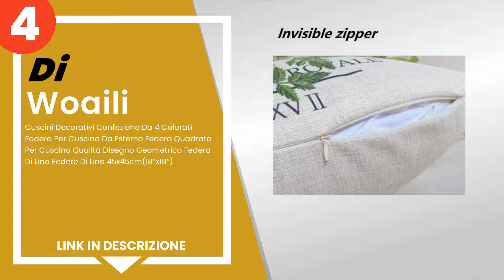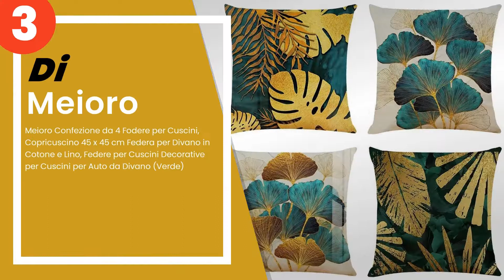Le 5 migliori federe per cuscini quadrati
✋ Ecco le 5 migliori federe per cuscini quadrati, disponibili sul mercato.

 5) MIULEE Confezione da 2 Federe in Velluto Copricuscini Decora...

 4) Woaili - Cuscini Decorativi Confezione Da 4 Colorati Fodera ...

 3) Meioro Confezione da 4 Fodere per Cuscini, Copricuscino 45 x...

 2) Topfinel Federe Cuscini Coperture Comode Ciniglia per Divano...

 1) MIULEE Copricuscini per Divano in Velluto Federe Cuscini per...

00:00 - Intro
00:08 - 5) MIULEE Confezione da 2 Federe in Velluto Copricuscini Decora...
00:33 - 4) Woaili - Cuscini Decorativi Confezione Da 4 Colorati Fodera ...
01:04 - 3) Meioro Confezione da 4 Fodere per Cuscini, Copricuscino 45 x...
01:35 - 2) Topfinel Federe Cuscini Coperture Comode Ciniglia per Divano...
02:04 - 1) MIULEE Copricuscini per Divano in Velluto Federe Cuscini per...